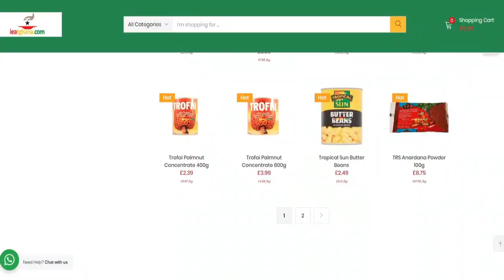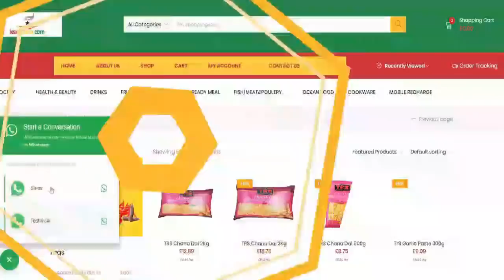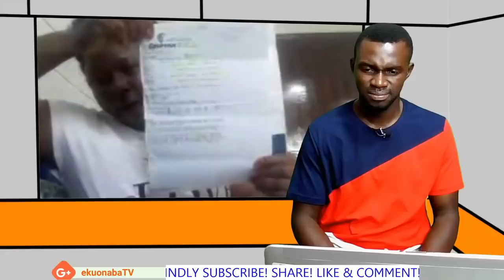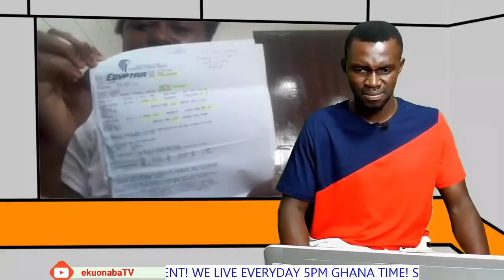Lebenon GH lady opens UP on how they are sold by Hamiz! AN agent WANTED involve in human trafficking